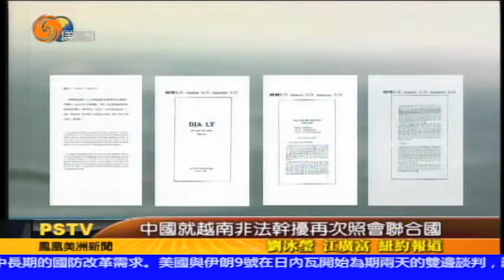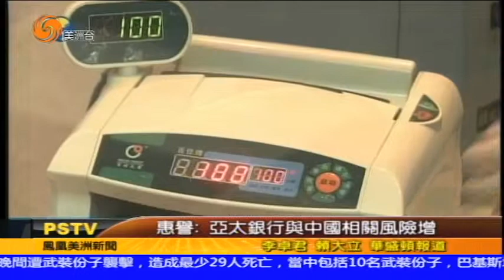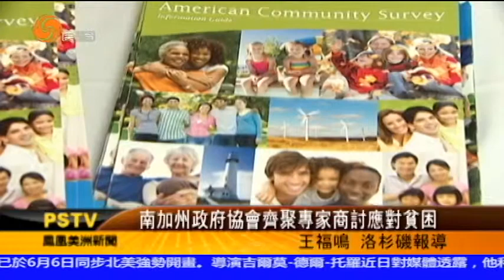06/09/2014 美洲新聞